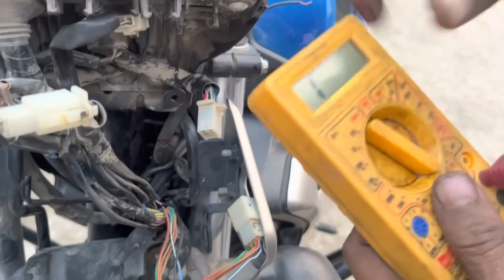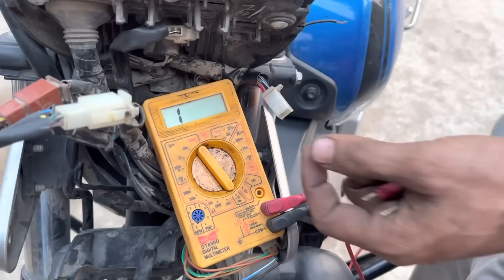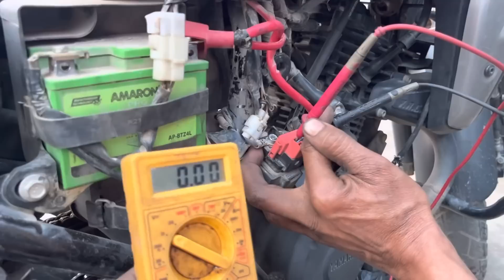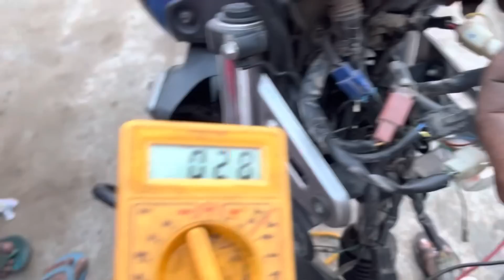Yamaha fzx bs6 self start kam nahi kar raha hai rijan kay he dekhiye